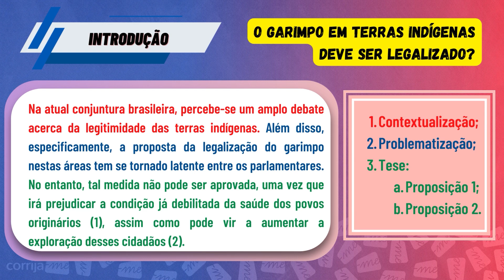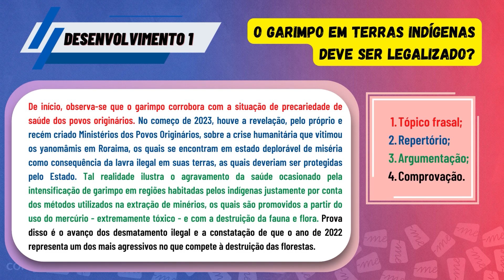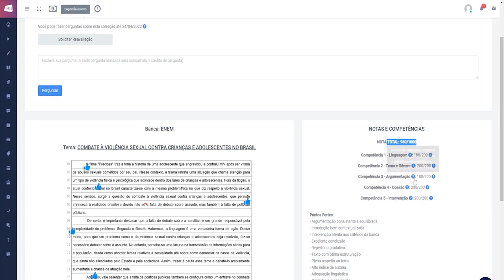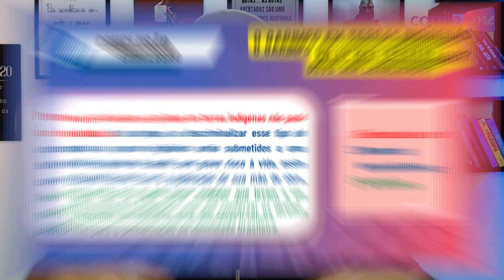COMO FAZER UMA CONCLUSÃO PERFEITA NA SUA REDAÇÃO - PASSO A PASSO | Corrija-me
A conclusão é uma das partes mais importantes da sua redação: nela, fazemos o fechamento da nossa dissertação e inserimos uma intervenção (quando a banca exige) ou podemos inserir uma frase de efeito para encerrar com chave de ouro.

Nesta aula você verá um exemplo de conclusão, em que não há exigência de intervenção, porém inserimos uma frase de efeito para encerrá-la perfeitamente!
Quer ter acesso à melhor plataforma de correção de redação?

Veja também outros vídeos que indicamos aqui no canal para aprofundar seus estudos sobre a redação nota máxima:

Curtiu nosso vídeo sobre como fazer uma conclusão perfeita na sua redação? Quer aprender mais sobre como tirar nota máxima na sua redação?